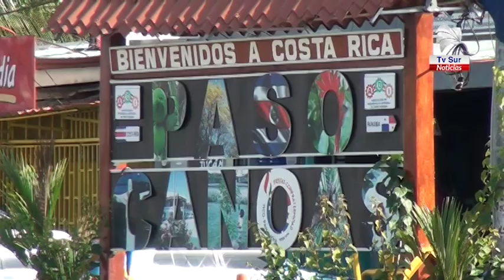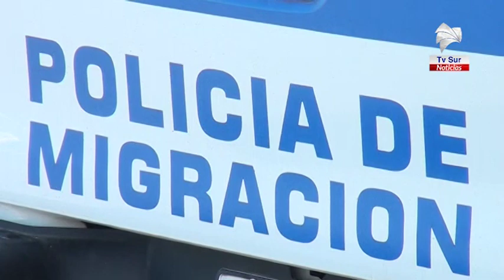Ingresos por Paso Canoas y Coto Brus son vigilados de cerca por las autoridades de salud